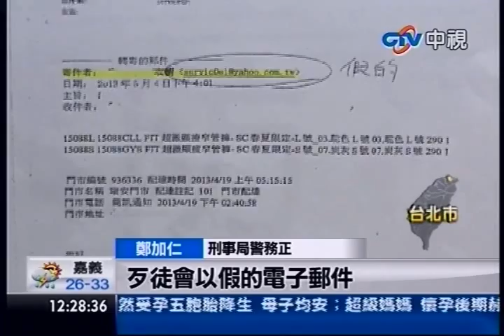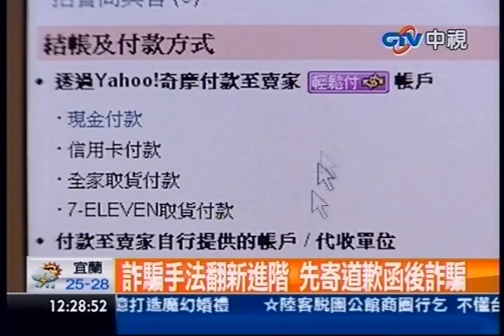中視新聞》詐騙手法翻新進階 先寄道歉函後詐騙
中視新聞》喜歡網購的民眾要小心了，因為詐騙手法又出新招！一名龔先生在知名賣場賣衣服被詐騙集團盯上，先是被詐騙集團假冒身分，寄道歉信函給買家，內容聲稱員工疏忽將連續扣款12個月，再利用買家回信伺機詐騙，還好買家機警，目前還沒有人受騙上當。